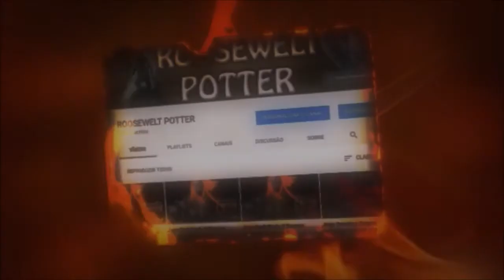Monster Hunter World build Glaive Inseto anti Vaal Hazak.